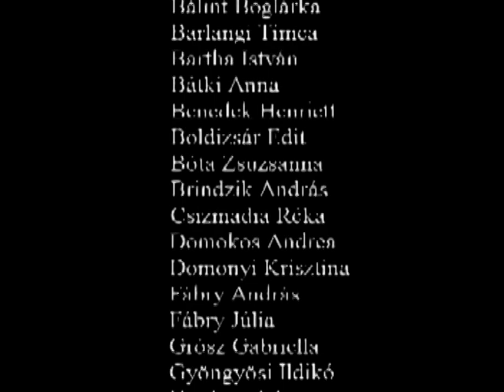Táncos est-4 2004 március 5 Szigetszentmiklós Batthyány Kázmér Gimnázium